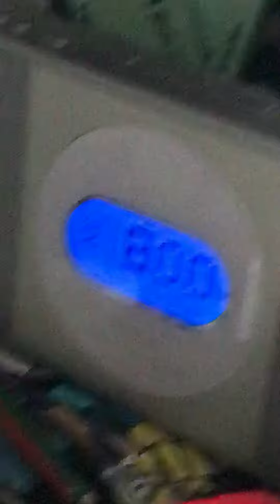How to make gangster Falishaaaa